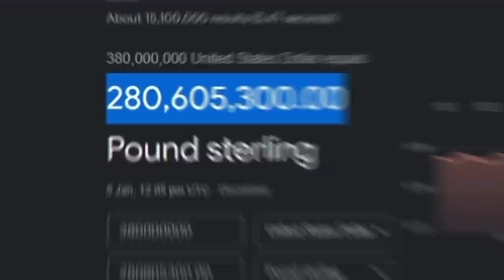I Signed **EVERY** Player To NEWCASTLE UNITED! 💰 FIFA 22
I Signed **EVERY** Player To NEWCASTLE UNITED! 💰